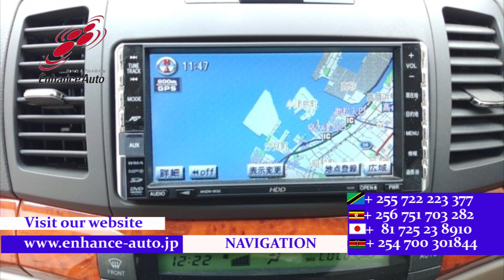2007 2 TOYOTA ALLION A18 G PACKAGE 60th SPECIAL EDITION 275620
2007/2 TOYOTA ALLION A18 G PACKAGE 60th SPECIAL EDITION Petrol 1800cc 59600km SEDAN / FOG LIGHT /NAVI / BACK CAMERA /